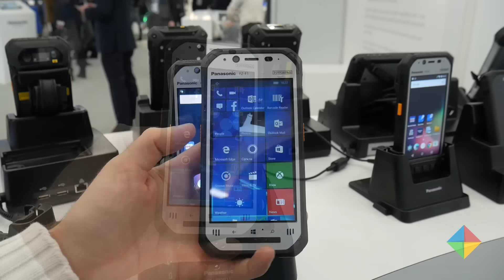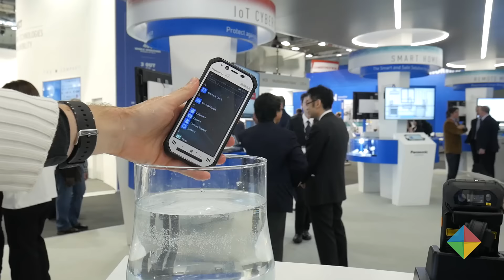Teléfonos de grado militar Panasonic + lector código de barras